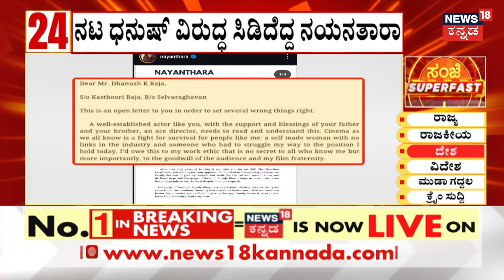Nayanthara vs Dhanush | 3 ಸೆಕೆಂಡ್‌ ವಿಡಿಯೋ ಬಳಸಿದ್ದಕ್ಕೆ ನೋಟಿಸ್ | Beyond The Fairy TaleWeb Series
News18 Kannada Live | ನ್ಯೂಸ್ 18 ಕನ್ನಡ ಲೈವ್
Karnataka | ಕರ್ನಾಟಕ
Kannada | ಕನ್ನಡ